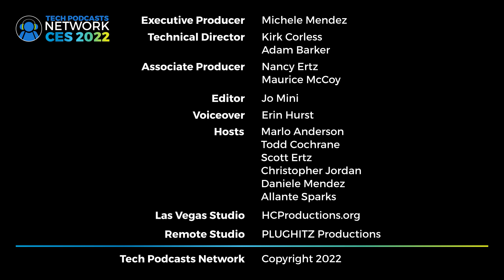FluentPet Connect: The Next Generation of Pet Text Messages @ CES 2022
FluentPet Connect is the latest iteration in the line of devices aimed to train your pets and learners how to communicate with you.

If you have a pet, you know that it can be difficult to understand what they want. Their vocal capabilities are limited and tend to just be whines and similar-sounding noises. But, as all pet owners know, these animals are still very smart. They understand what we are saying and are aware of different wants and needs. So, why can't we find a reliable way of communicating with our pets? FluentPet has a solution to this problem using small buttons and recorded voices.

What is FluentPet?
It's been a long journey, but we're finally here. FluentPet Connect is the next generation of pet communications, and it represents a huge leap forward in our quest to connect with animals in a deeper way. With FluentPet Connect, you can capture every push of a button and send high-fidelity audio directly to your pet's Base HexTile speaker. This allows you to customize your interactions with them however you like!

The compact design also means you can fit more buttons into a smaller space, and the sturdy construction discourages biting, as opposed to the foam used to construct the previous version. There are six installable sound buttons to choose from and it is your choice of what you would like each button to do. The possibilities do not end there.

The FluentPet Connect app uses a technology called Augmented Audio to send your voice commands directly to the Base HexTile. This allows you to keep your pet's attention focused on you while you're interacting with them, and it also means that you can use any words or sounds you like! There are six buttons provided per tile, and the newer design adds threading to the buttons to decrease the chance of them being removed by your pet so easily.

Wi-Fi capability has been added as well, and there are expansion devices that can be purchased in bundles. The expansion tiles would connect to the Base HexTile via Bluetooth, to avoid having endless numbers of devices connected to your home Wi-Fi connection. This is a simple and smart solution to be able to add more tiles, which would add any number of customizable buttons at your pet's disposal.

Summary
The original FluentPet is available now with starter kits priced at $29.95. The FluentPet Connect and Expansion HexTiles are aiming for a release date between Spring and Summer of this year. The Base HexTile is available for purchase on their website for $79.95 and the Expansion Tiles will retail for $49.95. There is also a pack of 3 Expansion HexTiles available for $119.95.

As of right now, pre-orders are available through their website. To learn more about the original FluentPet, the FluentPet Connect, or to pre-order one for yourself, head over to the company's